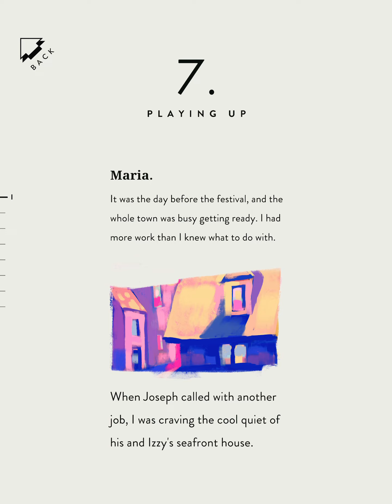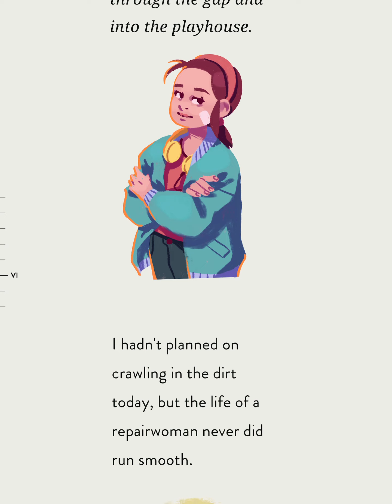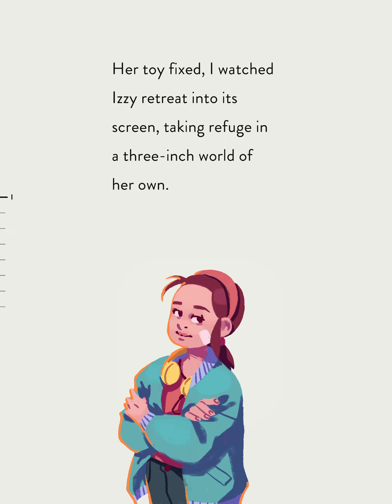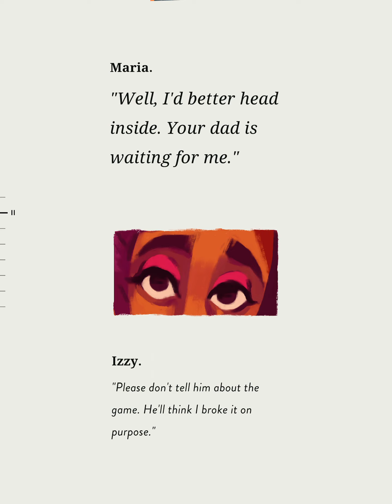[Apple Arcade] Assemble with Care - Chapter 7: Playing Up (Full Walkthrough)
Game over!

From the studio that brought you Monument Valley, comes a story about taking things apart and putting ourselves back together.

When Maria, a globe-trotting antique restorer, arrives in the sun-soaked town of Bellariva, she has no idea just how broken it will turn out to be. She wants nothing more than to help the town’s inhabitants save their most beloved possessions, but when it’s their personal lives that are starting to fracture, she’ll need to find a way to hold them together, one spare screw at a time.